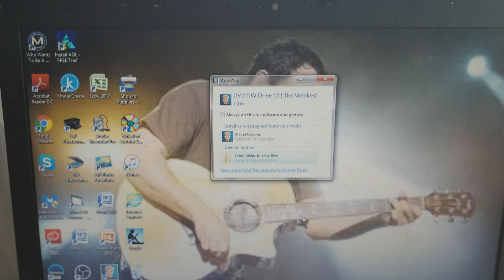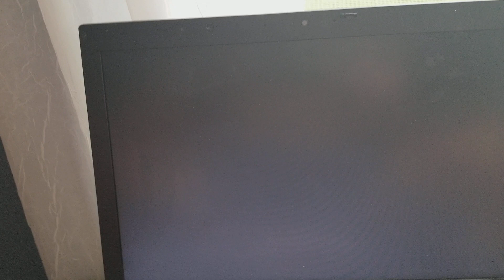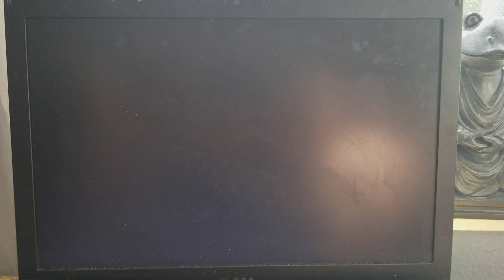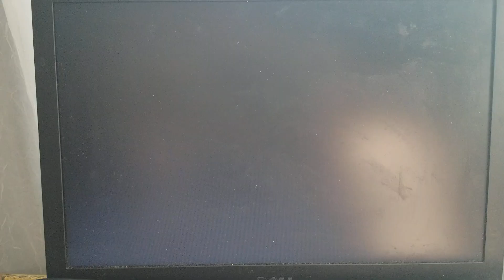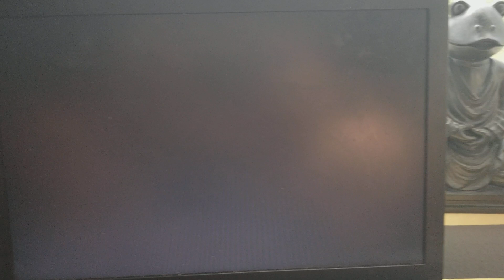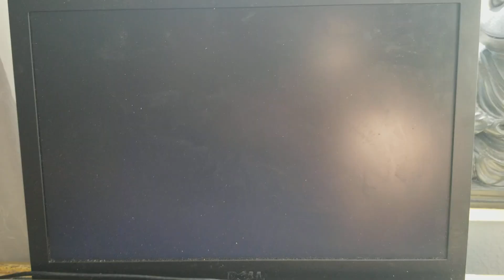Weakest Link PC Game #35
Now back to our regular weakest link games, Lets see how i do against Rose, JoJo, Evelyn, Nick, Ruth and Cindy.